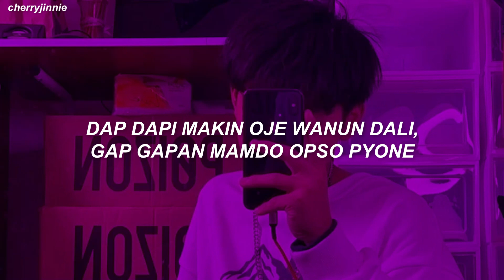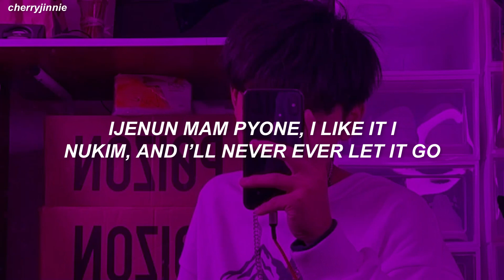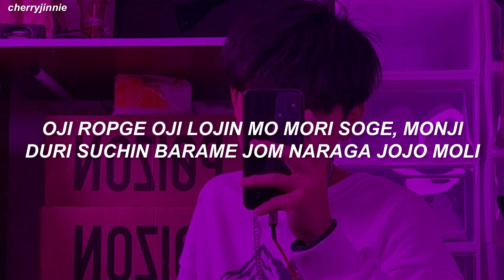Stray Kids 스트레이키즈 - 'The View' Easy Lyrics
Artist: Stray Kids (스트레이키즈)
Track: The View
Album: NOEASY
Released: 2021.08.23